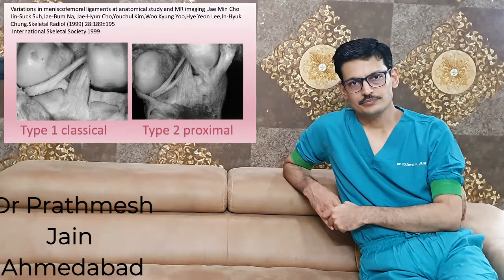Meniscofemoral Ligament of wreisberg and humphrey.जानिए क्या है लिगामेंट ऑफ़ हंफ्री और रिसबर्ग ?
जानिए क्या है लिगामेंट ऑफ़ हंफ्री और लिगामेंट ऑफ़ रिसबर्ग ?
Meniscofemoral ligaments are ligaments present in posterior side of the knee which arise close to the posterior horn of the lateral meniscus . They insert on medial femoral condyle and PCL. The ligament which is anterior in relation to PCL is called ligament of Humphrey and the ligament which is seen posterior to PCL  is called ligament of wreisburg. They are important anatomic landmarks. Wreisberg variant discoid meniscus is a lesion in which the lateral meniscus has no other attachment posteriorly except the Wreisberg ligament. In this lesion the lateral meniscus is hypermobile and it can cause snapping knee syndromes.